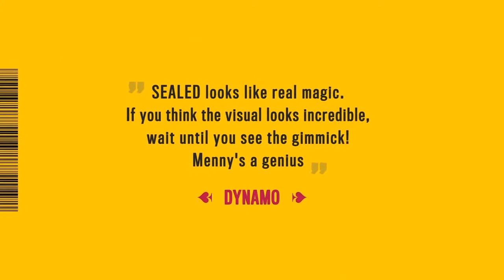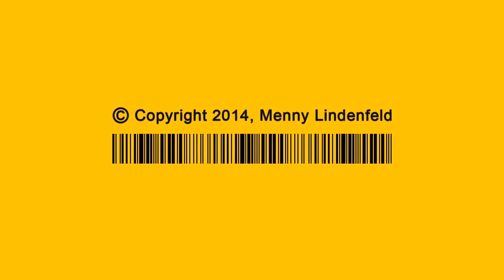Sealed 2 0